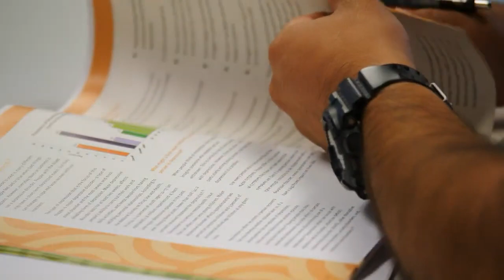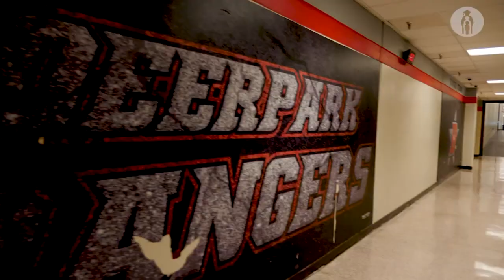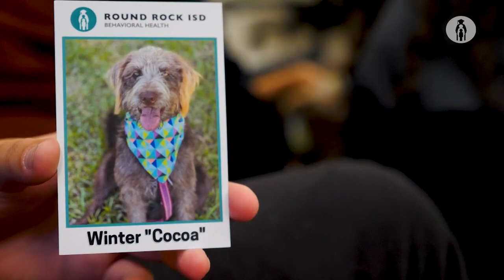Voices from the Field: Alternatives to Arrest Keep Youth out of the System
Depriving individuals of their freedom through the criminal justice system is one of the government's most immense and solemn powers. Law enforcement are at the forefront of exercising this power, having initial contact with individuals suspected of a crime and the general discretion of whether to arrest that individual. For years, the criminal justice agencies used “tough-on-crime” policing—with the belief that arrests and stiff sentences would deter crime—resulting in jail populations sky-rocketing. However, recidivism rates remain high, challenging the belief that tough-on-crime policies have kept communities any safer. In fact, research shows that even one night in jail could actually increase an individual’s chance of recidivism, not decrease it.

Today, more than 80 percent of the approximately 500,000 individuals in local jails at any given time are unconvicted. In an effort to reduce the negative impacts of incarceration and better uphold an individual’s right to remain innocent until proven guilty, many communities have effectively implemented alternatives to arrest. Studies show that these options not only maintain public safety, but oftentimes enhance it. Moreover, they reduce the strain on limited law enforcement, court and jail resources, saving taxpayers millions.

Alternatives to arrest can include alternative response models—such as co-responder and community responder—law enforcement led diversion, civil citations or criminal summons. To help communities better understand the benefits of these alternatives to arrest, we are going to talk to a variety of individuals in law enforcement whose department uses some version of these methods. We will discuss the importance of these programs, their benefits and any challenges.

INTERVIEW WITH ROUND ROCK INDEPENDENT SCHOOL DISTRICT CHIEF OF POLICE DENNIS WEINER AND BEHAVIORAL HEALTH DIRECTOR AMY GROSSO

KEY TAKEAWAYS

1. Integrating mental health services and school resource officers provides a more holistic approach to juvenile justice.
2. It is important for collaboration to start at the top, with the director of behavioral health and the chief of police working together daily on everything from overall strategy to individual hiring decisions.
3. Stakeholder buy-in is critical: It must be everyone's primary goal across the organization to ensure students do not end up in the formal juvenile justice system.
4. If officers and social workers are out on campus forming relationships (instead of sitting in a patrol car or office), they can intervene before a student gets into trouble.